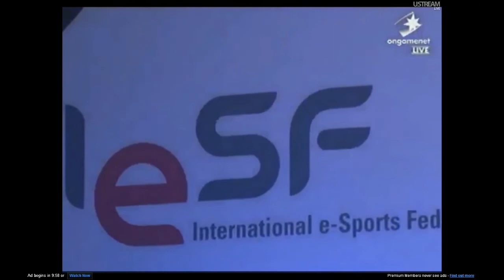IeSF AvA 2011 Final Round 2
Astrick- [S.Korea] vs SunSister [Japan]
IeSF Final 2nd round.

Credit to IeSF